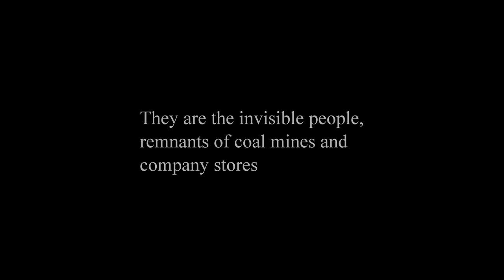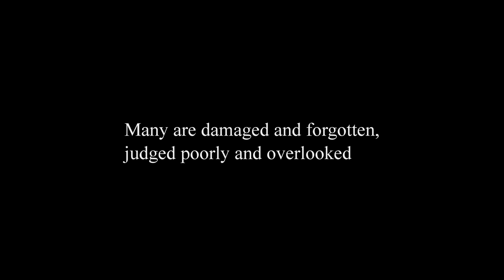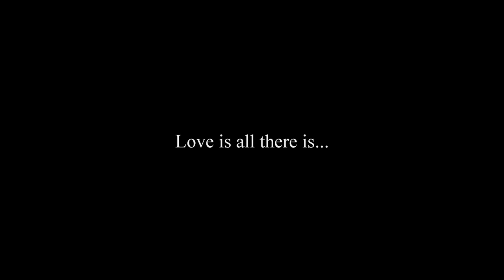Roy Sells in Cravenstown TN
Roy Sells sings mountain gospel and tells the truth about his life.